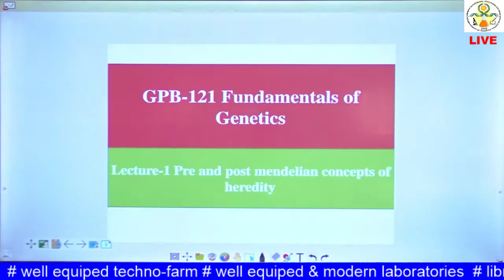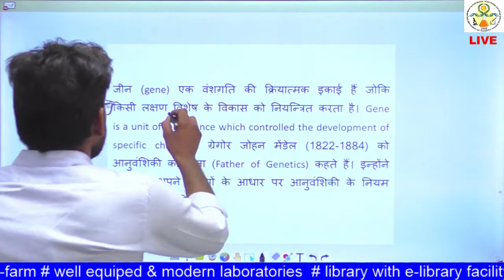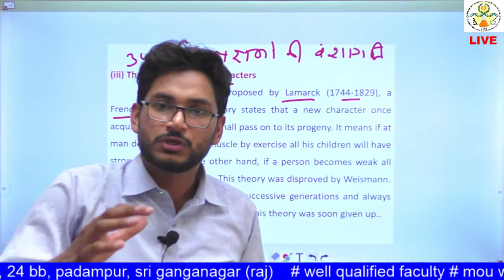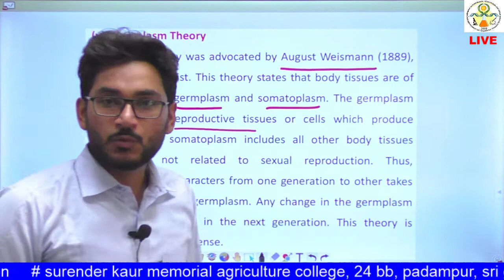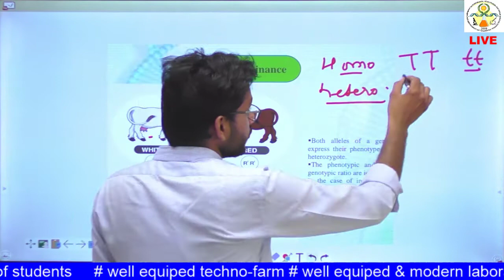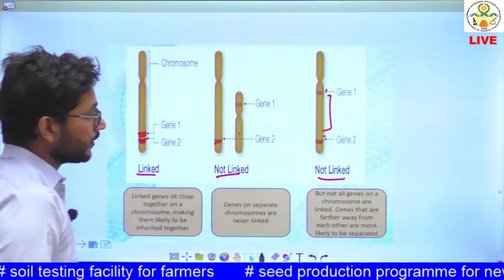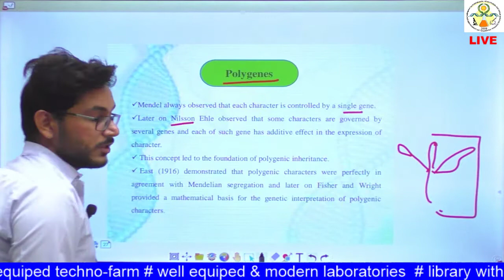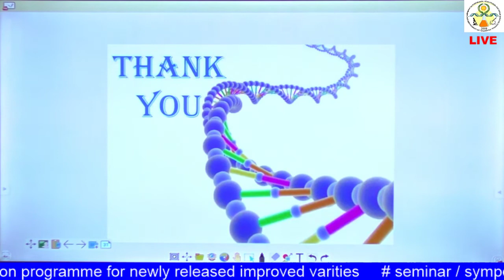GPB 121 Lecture 2 Pre and Post Mendelian Concepts of Heredity